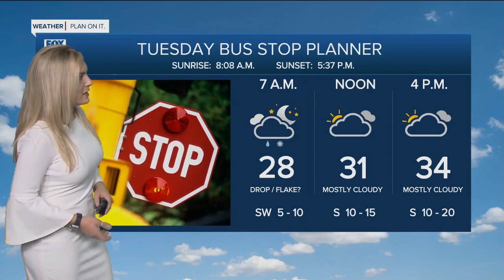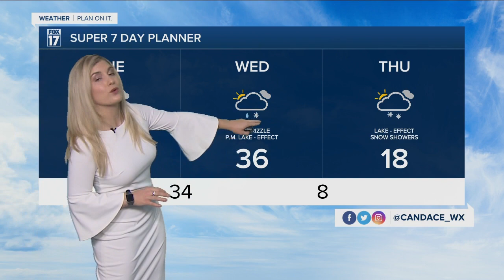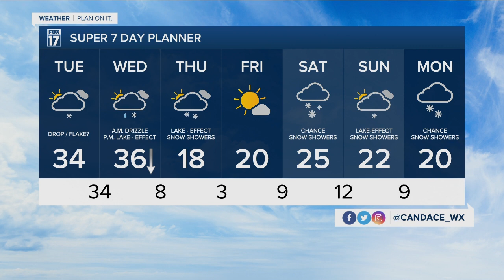Tuesday Morning Forecast 1.18.22